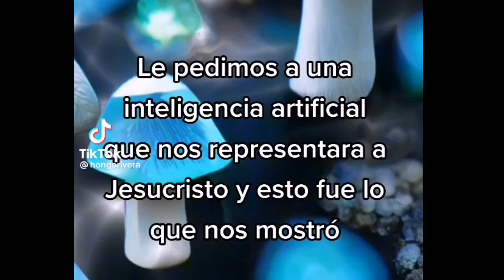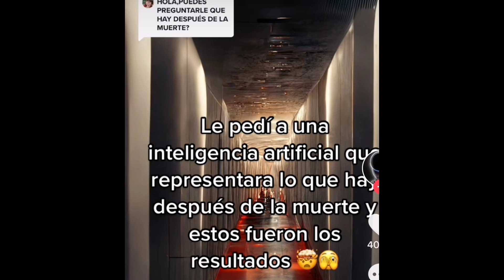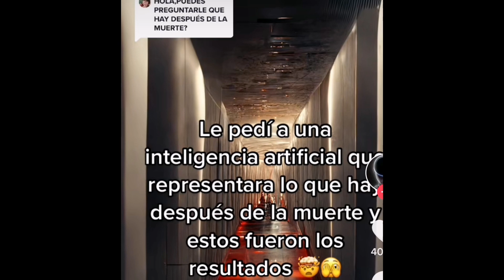inteligencia artificial y su peligro de manipulación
inteligencia artificial y su peligro de manipular